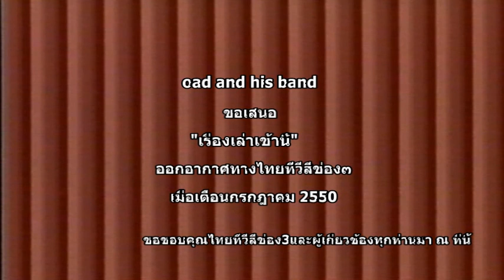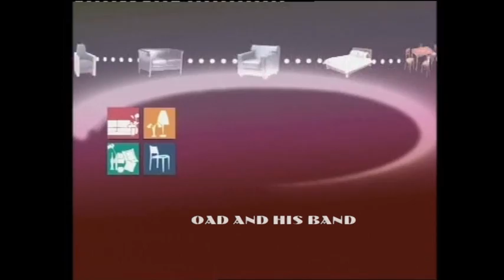เรื่องเล่าเช้านี้ 2550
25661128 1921 เรื่องเล่าเช้านี้ 2550